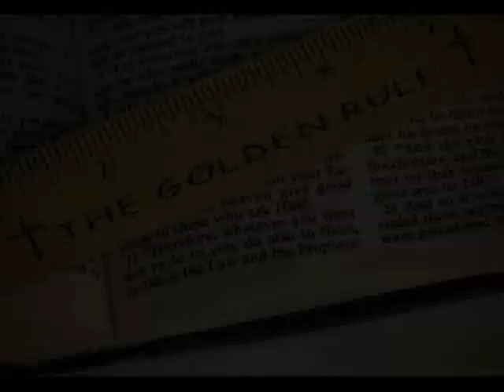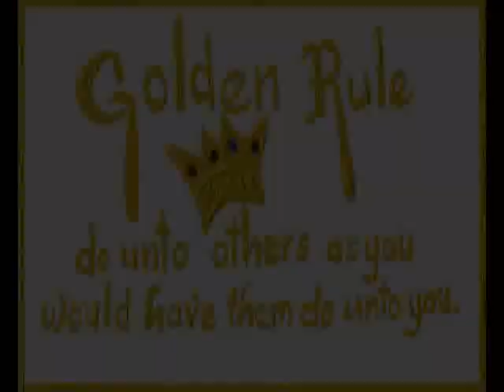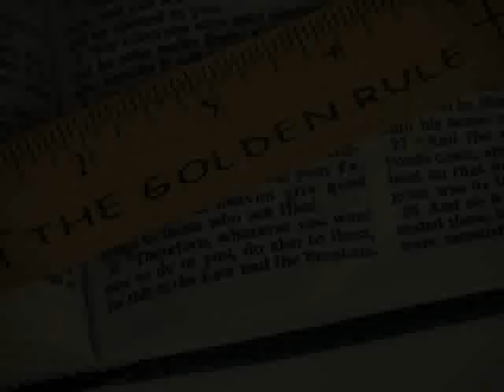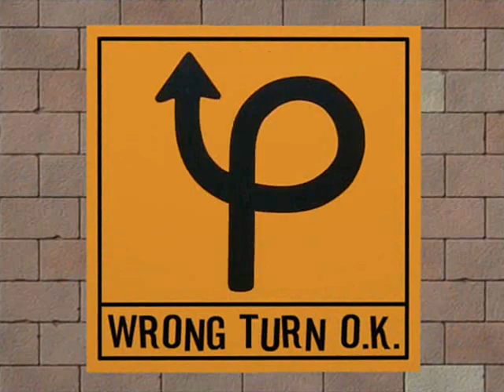On My Way To Sunday School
Words and Music by David Harrell

Are you High or Are you dry? Did you say your last Goodbye.
Have you done all your supply? Did the pills you take make feel good inside?
On the way to Sunday school did you go off and break the golden rule?

Are you High or are you down? Where you been all over town?
Are you listening or don't hear a sound? Have the things you done made you feel like a clown?
Where were you when I got back home? Where the hell did you go off and roam?

On the way to Sunday school I took a wrong turn.
I was taught about the golden rule, but now I know I'll burn.
For I  once believed it was cool, but now I know I've learned.
Cause on the way to Sunday school, I wish I never took that that turn.

Are you high or are you touched? Have you taken way too much?
Did you break in your secret hutch? Have the lines you done made you slip your clutch?
On the way to Sunday school I think I'll will break the golden rule.

(LEAD)

Are you high or did you die? Does it help your silent crys?
Has it changed you deep inside? If this doesn't end I have to say goodbye.